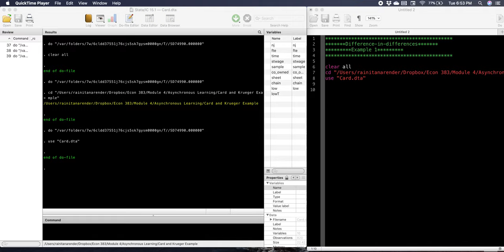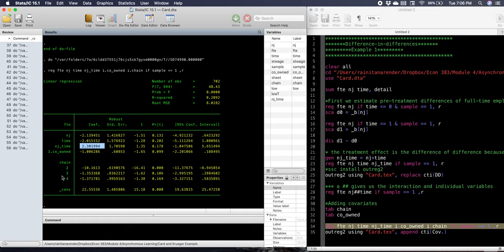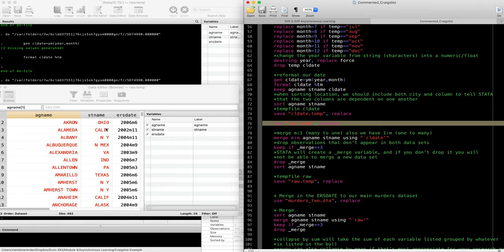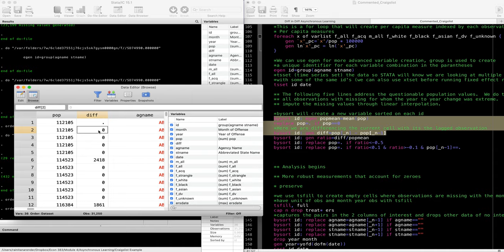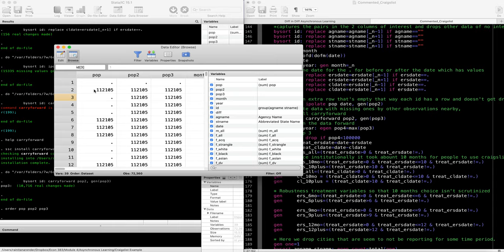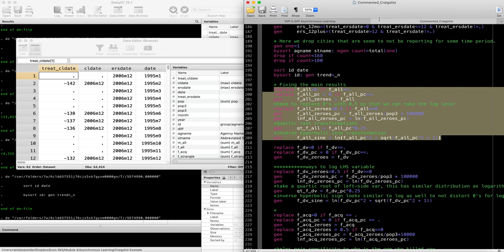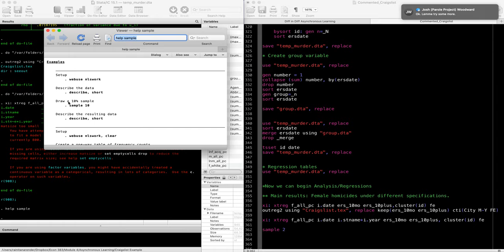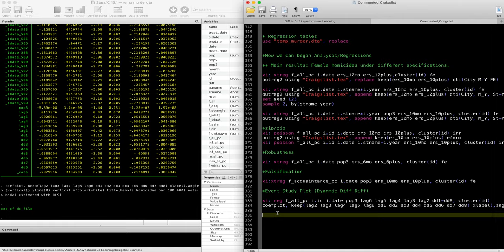Module 4 STATA Tutorial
In this video, we will cover our fourth module asynchronous learning difference-in-difference coding exercises.